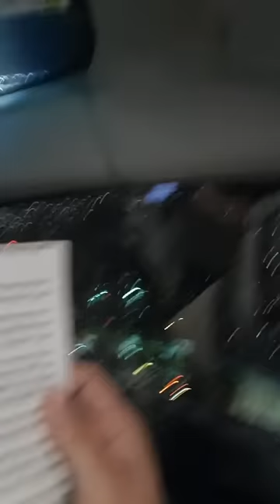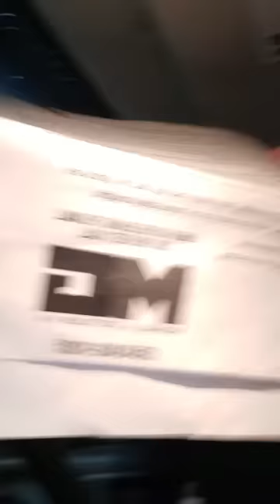How To Cop Block A Traffic Stop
A few years ago, I was parked in a closed shopping center fire lane watching a YouTube video. What you don't see in the video is the cop's first pass, where he drove by me shining the light or when he parked behind me and approached my window. Since his emergency lights weren't active and I didn't want to talk to him, I ignored him. He walked back to his car, so I began to drive away. He then activated his lights, so I stopped in the parking lot. Before the cop could even get out of his car, I deployed my "Copper Stopper." My Copper Stopper has everything an officer could need to conduct a traffic stop: my driver's license, registration, and proof of insurance. Since I have the right to not answer questions, there is nothing to talk about.